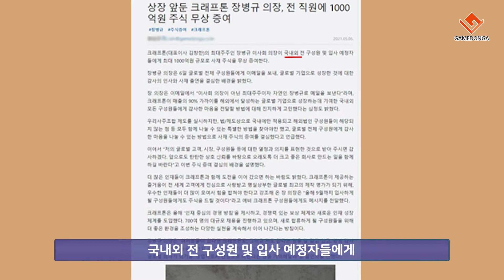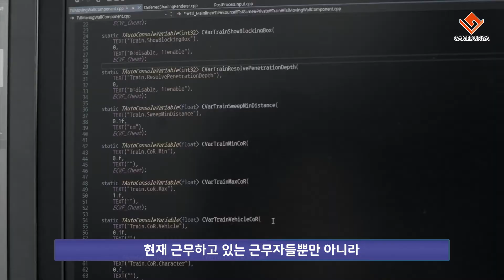[이슈] 의장님 천억 쏘신다!! 크래프톤 장병규 의장 전 직원 천억 주식 쏜다